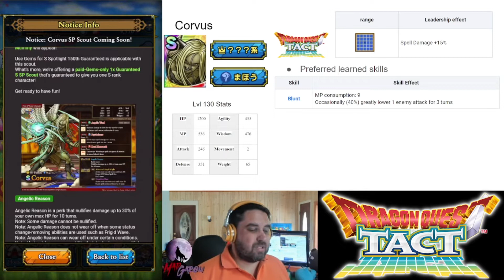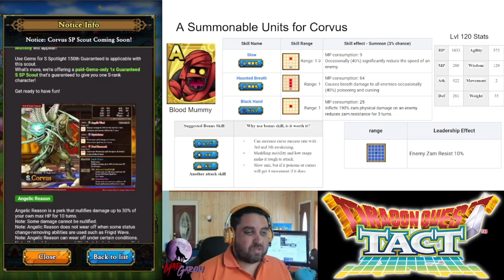Dragon Quest Tact - S, A Unit Reviews - Corvus and Blood Mummy Unit Reviews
Welcome to a very interest unit review.  Corvus has a very strong unique perk that allows him to ignore damage that is below 30% of his health, and has the ability to lower his damage by 50% as well.  Is he worth it, or stronger than his Fallen version?

0:00 Intro
0:20 Corvus
6:55 Lvl 130
8:05 Weapon
10:20 Skills
11:35 Pro / Con
15:20 Blood Mummy
17:40 Outro